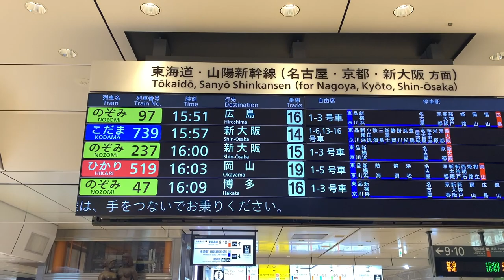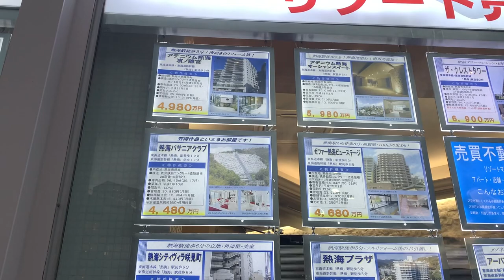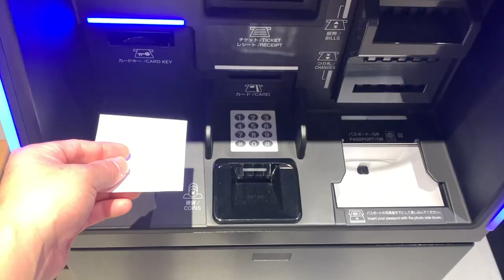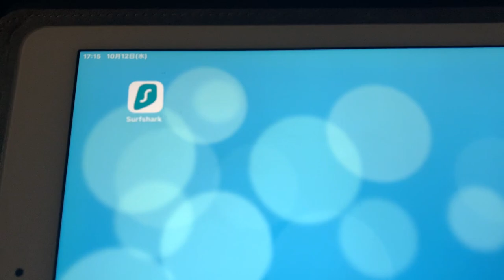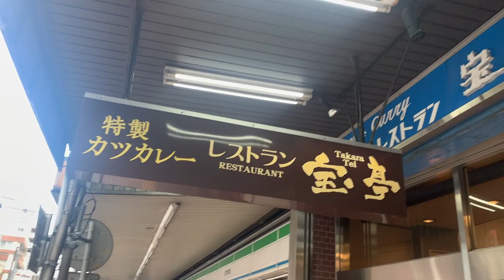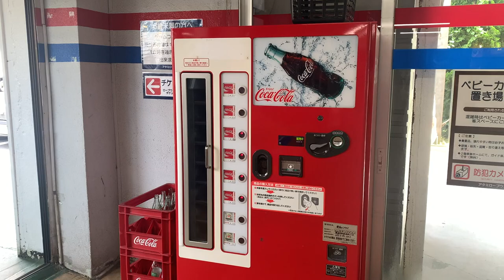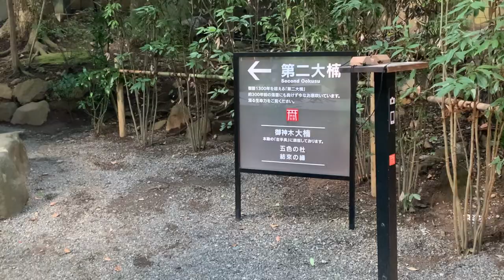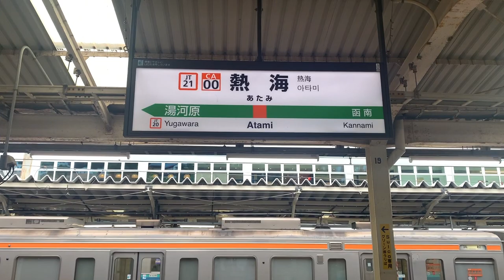【日本屈指のリゾート地】「熱海駅」周辺を散策、観光！観光整備の充実性、街の整いが大変素晴らしかった！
※yokunmachiburaというコードを入力して頂くと、83%OFFとなり2年契約の場合追加で3カ月分無料でご利用になれます。
申し込みから30日以内であれば返金も保証されているため、ぜひ一度ご利用ください！

〈動画の内容〉

一人旅で静岡県熱海市の中心駅である「熱海駅」から本編がスタート。
（東京駅から新幹線で向かうところから始まります。）
熱海のグルメ、観光、街ブラを楽しみました！

ぼっち旅行は寂しい？？そんなことはありません！
寧ろ、気を遣わなく思ったスケジュールで行動できるので楽しいです！
あとは慣れです笑。
勿論、友人、恋人、家族と行く際の参考の動画にもなれば幸いです。
いつもは街ブラをメインとしてますが、こういう企画は皆さん、どうかな？と思い投稿しました。
ぜひ感想お待ちしております。
この手の動画もクオリティーを更に高めていく所存です。